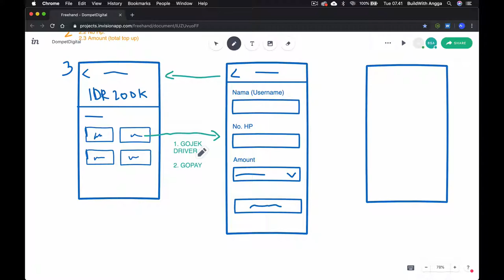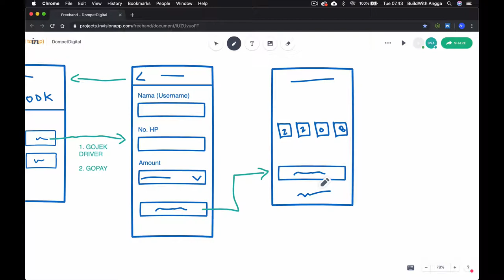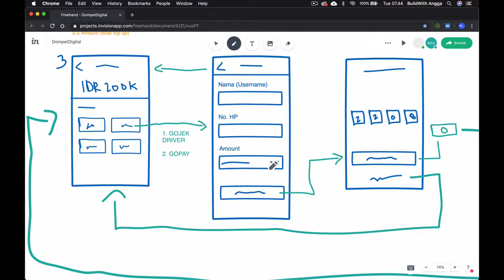Persyaratan Top Up Part Final